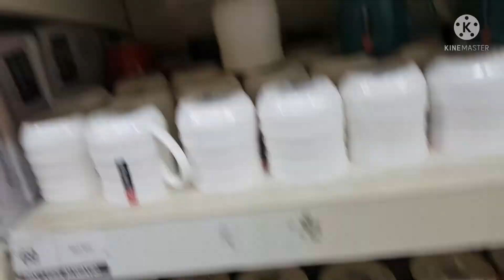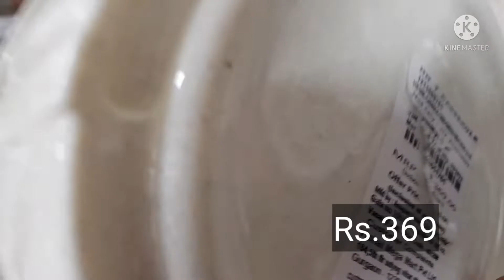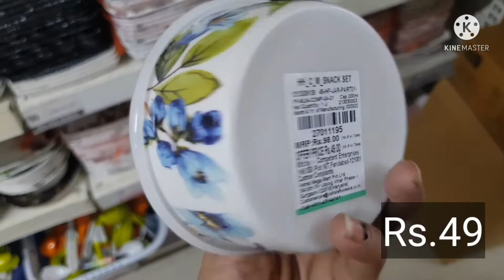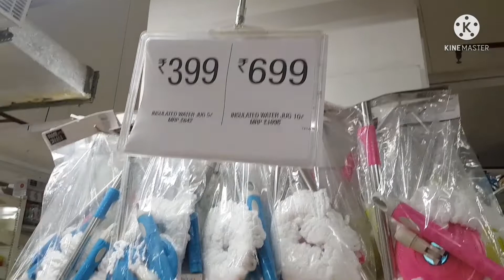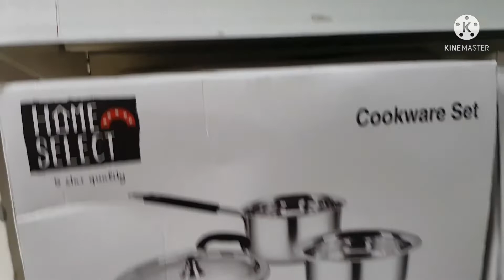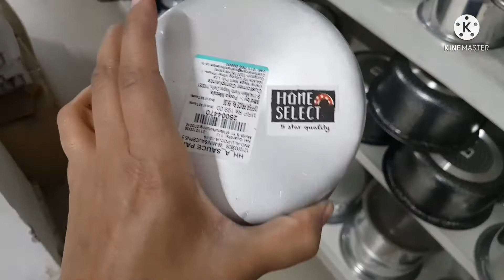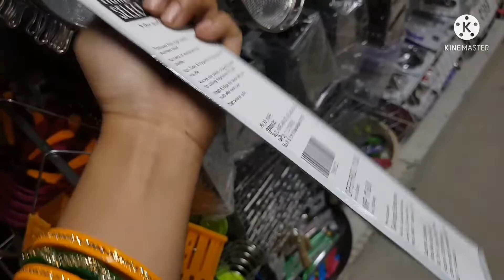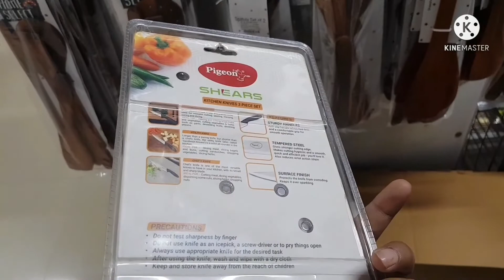Vishal Mega Mart Latest Tour Vishal Mega Mart Kitchen Orgnizers and Storage product at cheap prices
Thanks for watching keep beauty n styling please subscribe to my channel,it's absolutely free. please subscribe to my channel and hit tha bell 🔔 icon for instant notification whenever I upload a video

 Vishal mega mart address HARYANA,gurugram